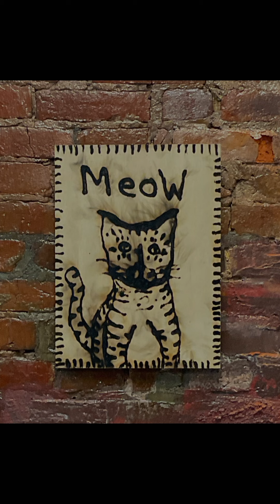A collection of combusted art made with the sun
Billy Keith uses fresnel lenses, the sun, and his imagination to burn art into wood. Here are a few recent creations available at The Sun Shop in Louisville, Kentucky and online at solarcombustion.art